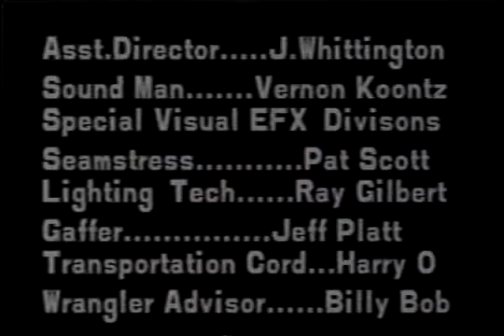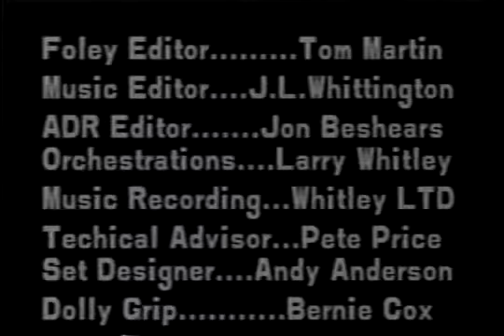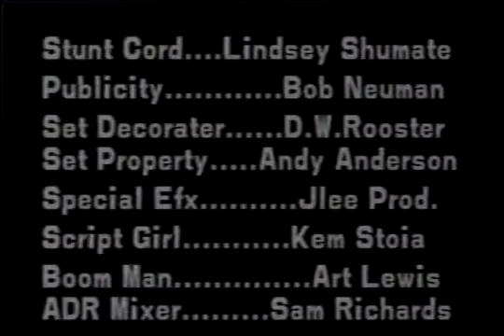A COLD CASE FILE III - BLIND JUSTICE (in Black & White)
This is my movie, A COLD CASE FILE III - BLIND JUSTICE, in black & white. I think the movie is better in black & white; it has a lighter and softer picture. Ronald Koontz - RonKoontzMovies.

WARNING GRAPHIC VIDEO!!! Former Officer Philip Mitchell Brailsford shoots and kills Daniel Shaver. Cenk Uygur, Ana Kasparian, and Jimmy Dore, the hosts of The Young Turks, discusses the horrific.

More than 14 years later the death of a Kapolei woman remains a mystery.

Entrant to the Freshers' film competition 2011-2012 Winner of Audience Favourite Award Winner of Best Acting Winner of Best Freshers' film.